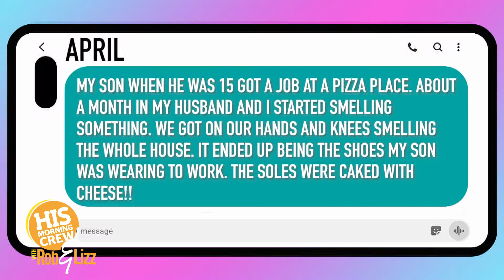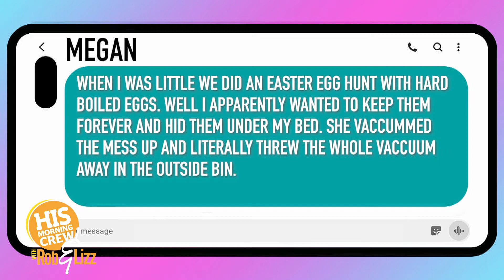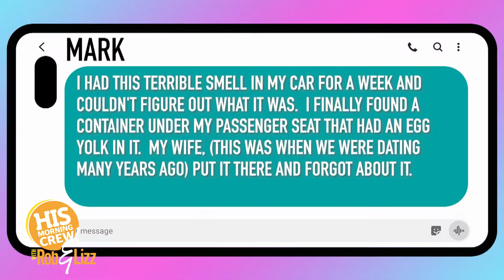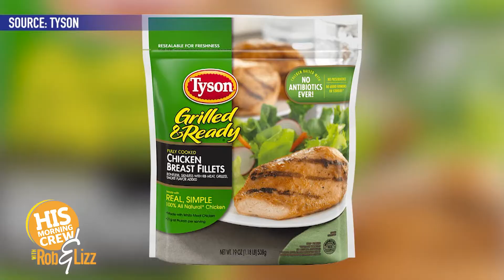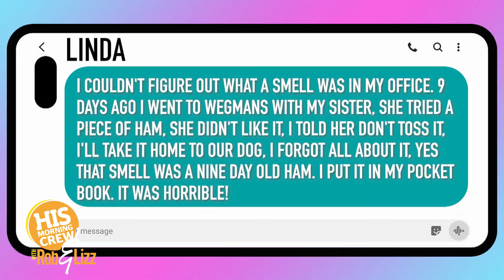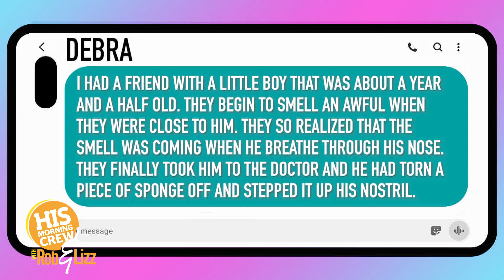On Demand July 1, 2022